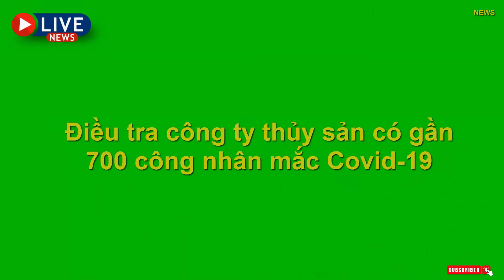Điều tra công ty thủy sản có gần 700 công nhân mắc Covid-19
Ngày 6-11, theo nguồn tin riêng của Báo Người Lao Động, Công an Thị xã Giá Rai (tỉnh Bạc Liêu) đã vào cuộc xác minh về vụ việc liên quan đến ổ dịch Covid-19 tại Công ty TNHH Xuất nhập khẩu thủy sản Tấn Khởi (Công ty Tấn Khởi), địa chỉ tại Quốc lộ 1, khóm 2, phường 1, thị xã Giá Rai.

Trước đó, vào khoảng 9 giờ ngày 19-10, công nhân của Công ty Tấn Khởi là T.T.M.T. (SN 2005, ngụ xã Phong Tân, thị xã Giá Rai) chở mẹ đến Trung tâm Y tế thị xã Giá Rai để khám bệnh. Tại đây, kết quả test nhanh Covid-19 cho thấy T.T.M.T. dương tính với SARS-CoV-2.
Theo báo cáo của Công an thị xã Giá Rai, trong 14 ngày trước khi phát hiện mắc Covid-19, hàng ngày T. đi lột tôm tại Công ty Tấn Khởi từ 5 giờ đến 16 giờ. Trong ngày 15-10, T.  đi đám cưới tại nhà bà T.T.Q. ở ấp 16A, xã Phong Tân. Công nhân này chưa tiêm ngừa Covid-19, cũng không được test Covid-19 trong 14 ngày làm việc tại công ty đến khi phát hiện mắc Covid-19.

Qua truy vết, test nhanh các trường hợp F1 liên quan nữ công nhân này ngay trong đêm 19-10, ngành y tế ghi nhận thêm hàng chục công nhân Công ty Tấn Khởi dương tính với SARS-CoV-2.

Kể từ đó đến nay, lực lượng chức năng đã ghi nhận gần 700 trường hợp dương tính với SARS-CoV-2 tại công ty này, chiếm khoảng 80% số công nhân của công ty. Ngoài ra, ngành y tế còn ghi nhận hơn 500 ca dương tính với SARS-CoV-2 tại Công ty TNHH Xuất nhập khẩu thuỷ sản Châu Bá Thảo (có trụ sở tại phường Láng Tròn, thị xã Giá Rai), xác định nguồn lây từ Công ty Tấn Khởi.
Không chỉ 2 công ty trên, tại thị xã Giá Rai và huyện Đông Hải, trong những ngày qua cũng có một số công ty chế biến, xuất khẩu thủy sản có nhiều công nhân bị lây nhiễm Covid-19…

Theo quy định của Ban Chỉ đạo phòng chống dịch Covid-19 tỉnh Bạc Liêu. thời điểm đó thì tất cả người lao động trong các công ty thủy sản trên địa bàn phải được tiêm ngừa ít nhất 1 mũi vắc-xin mới đủ điều kiện làm việc, bắt buộc các đơn vị sử dụng lao động phải test Covid-19 theo định kỳ 7 ngày/lần cho người lao động.

Tuy nhiên, theo xác nhận của bác sĩ Huỳnh Văn Dũng - Giám đốc Trung tâm Y tế thị xã Giá Rai - trước khi phát hiện ca mắc Covid-19 đầu tiên của Công ty Tấn Khởi, đơn vị này đã không test định kỳ cho người lao động trong nhiều tuần liên tiếp.

"Hầu hết các công ty thủy sản có ca nhiễm Covid-19 trên địa bàn chỉ thực hiện test cho người lao động được 3 lần. Lần đầu Trung tâm Y tế test miễn phí, lần thứ 2 và 3 doanh nghiệp chịu phí. Sau đó thì doanh nghiệp không thực hiện test nữa. Thời gian không test Covid-19 cho công nhân tại các doanh nghiệp này là khá lâu, khoảng 3-4 tuần"- bác sĩ Dũng cho biết.

Dư luận tại Bạc Liêu rất bức xúc và thắc mắc vì sao các doanh nghiệp thủy sản trên địa bàn thị xã Giá Rai không thực hiện test Covid-19 cho người lao động trong thời gian dài vẫn được hoạt động bình thường, dẫn đến bùng phát các ổ dịch lớn. Trong khi đó, người dân không chấp hành test Covid-19 cộng đồng thì bị phạt tiền, thậm chí là bị răn đe cưỡng chế?

Chúng tôi liên hệ với ông Đỗ Minh Thắng, Chủ tịch UBND thị xã Giá Rai, để làm rõ vấn đề dư luận bức xúc, ông Thắng nói: "Vụ việc công an đang điều tra nên tôi không phát biểu được".